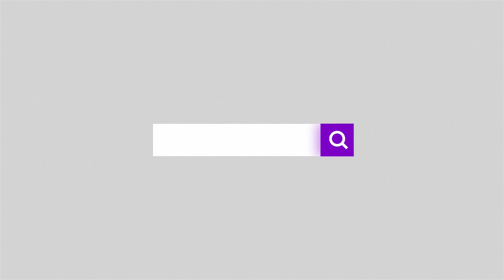फिल्म 'गणपति' को सुटिङ्ग गर्दै गर्दा सेटमा आगलागी | एक्सन कटमा BARSHA SIWAKOTI र MUKUN BHUSHAL थिए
Guest :
Presenter :
Camera :
Edit : Parikala Media Pvt. Ltd.
हामि नेपालि कला र प्रतिभालाई उजागर गर्न सदा तत्पर छौ । प्रदेश १ को सुनसरीमा अवस्थित सुन्दर नगरी ईटहरीबाट निरन्तर तपाईहरुको साथमा छौ । हामि कला र मनोरंजन क्षेत्रलाई मात्र आफ्नो कर्मथलो बनाई नेपाल सरकारको अनुमतिमा परिकला मिडिया प्रालि को मातहतमा रहेर नामक न्युज पोर्टल पनि संचालन गरिरहेका छौ । यसैको एक हिस्सा हो Parikala News (YouTube Channel) .

सम्पर्क :
Parikala Media Pvt. Ltd.
Itahari, Sunsari
(Purwaline, Near Tyangra Pul)
Parikala News is authorized to upload this video. Using of this video on other channels without prior permission will be strictly prohibited. (Embedding to the websites is allowed)